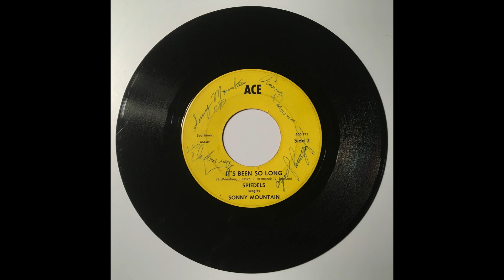Spiedels - It's Been So Long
Artist: Spiedels
Track: It's Been So Long
Year: 196?
Label: Ace